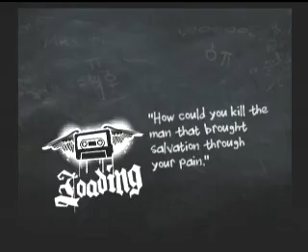A7x - "Betrayed" GH Custom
Full Name: Avenged Sevenfold - "Betrayed"
Charted by Langilmo

Couple of people kept telling me to make vids of the other A7x, so here's the start of that.